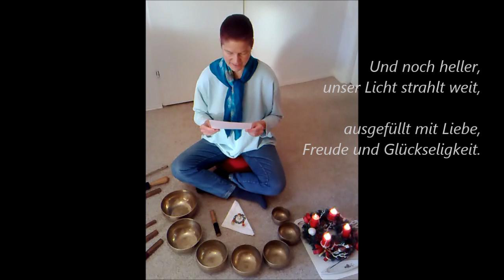Ritual zur Wintersonnenwende / ritual of winter solstice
Herzlich willkommen zu unserem gemeinsamen Ritual zur Wintersonnenwende.

Liebe Grüße eure Ayleen Lyschamaya
Spirituelle Meisterin der Am-Ziel-Erleuchtung©

Welcome to our common ritual of winter solstice.
Yours Ayleen Lyschamaya
Spiritual Master of the Final-Enlightenment(AL) / New Age Enlightenment(AL)